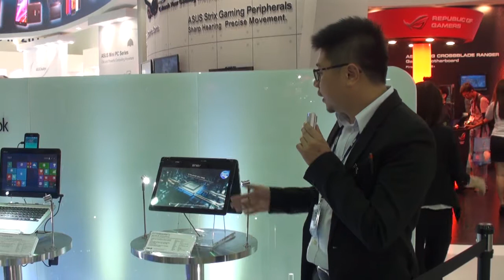Computex 2014: Asus stellt Transformer Book Flip vor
Asus ist zur diesjährigen Computex beim besten Willen nicht mit leeren Koffern erschienen. Mit dem Transformer Book Flip stellte der Hersteller unter anderem eine neue Serie von 360-Grad-Notebooks vor, die zunächst drei Modelle mit verschiedenen Display-Größen umfassen wird und aktuelle Hardware beinhaltet.

Möchtest Du mehr von der Hardwarewelt und PC-Max erfahren?